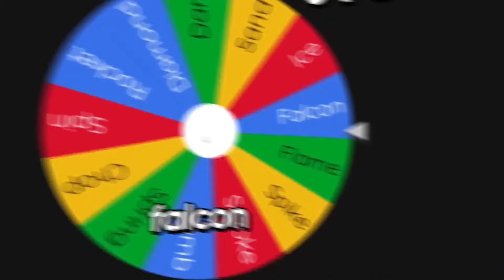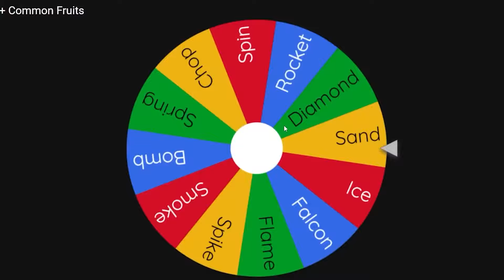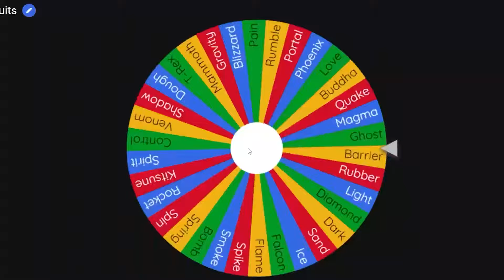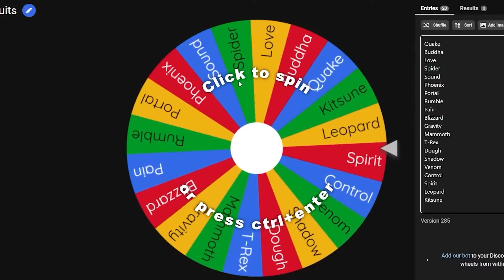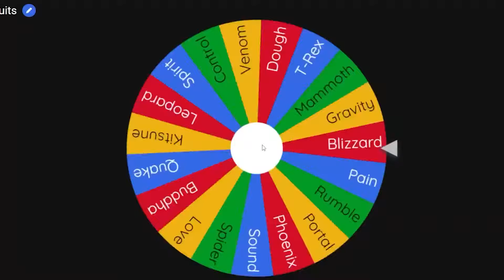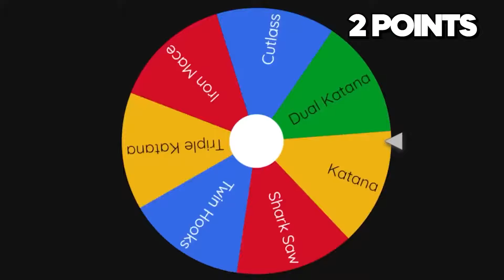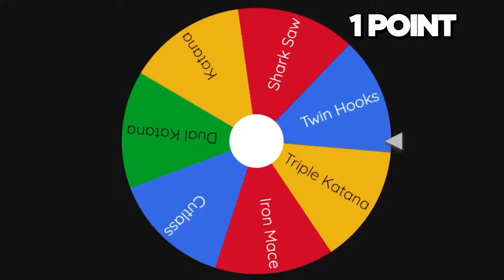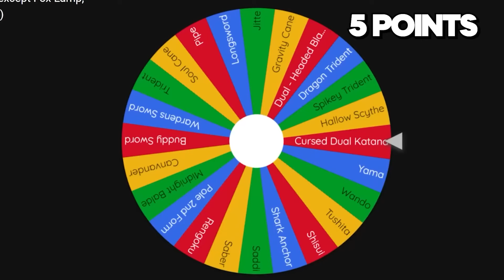Beating Blox Fruits HARDCORE MODE in 24 Hours!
All My Links! (Other Channels, Discord, Twitter, Roblox Group)🔽🔽🔽